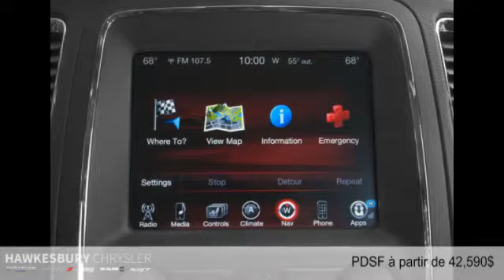Dodge Durango 2015 à Hawkesbury (près de Gatineau et Ottawa)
Dodge Durango 2015  à Hawkesbury (près de Gatineau et Ottawa) chez Hawkesbury Chrysler [D2C-1735]